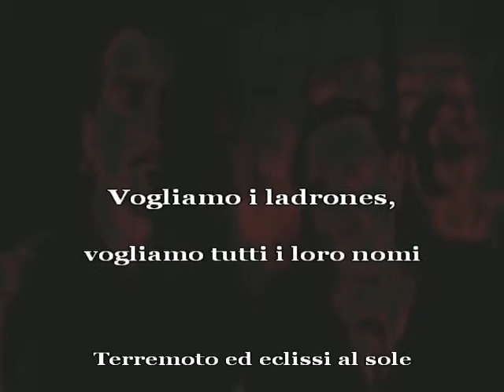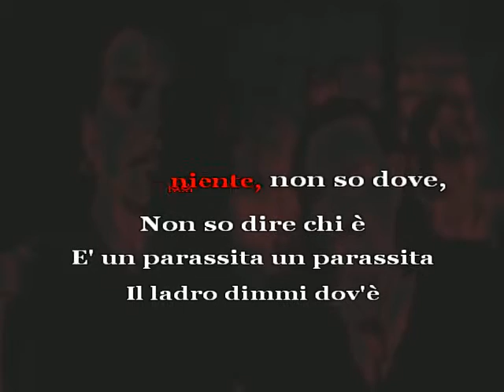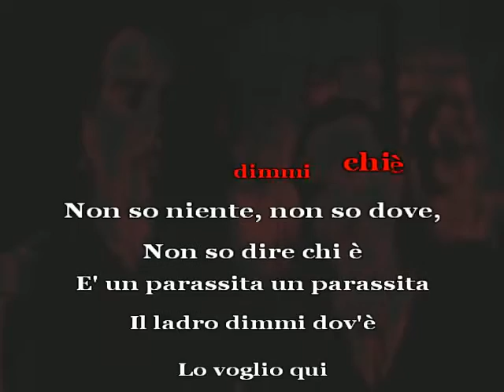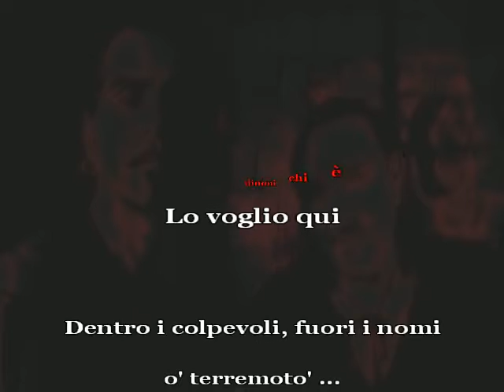Dimmi il nome Litfiba karaoke con testo base musicale cover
Dimmi il nome
Litfiba